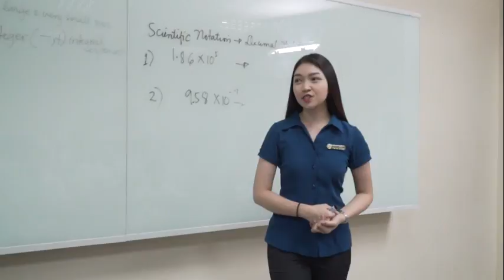De La Salle University- Dasmarinas Senior High School